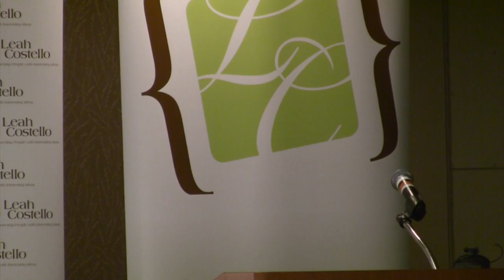Economic Club of Canada Gord Kerr 2013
Gord Kerr speaks at the Economic Club of Canada conference held April 5th, 2013